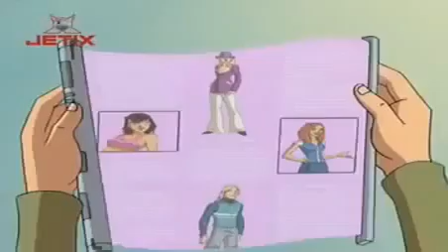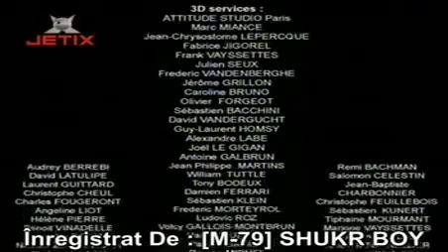Galactik Football | Sezonul 2 | Episodul 3 | O noua echipa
Galactik Football este un serial animat de televiziune francez, co-produs de Alphanim, France 2, Jetix Europe și Welkin-Animation.